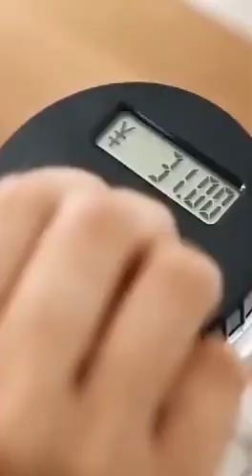LCD display electronic digital counting coin bank#Shorts